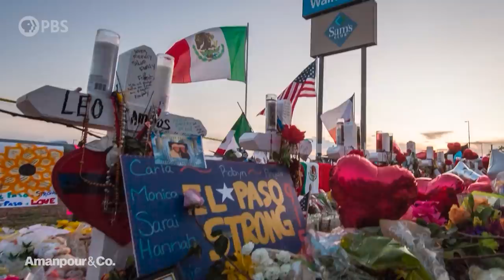How the 9/11 Era Destabilized America and Produced Trump | Amanpour and Company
In the aftermath of 9/11, President George W. Bush embarked upon what quickly became known as the "war on terror." What did this actually entail -- and what are its consequences today? Spencer Ackerman, a longtime national security reporter, speaks with Hari Sreenivasan about his new book, "Reign of Terror."